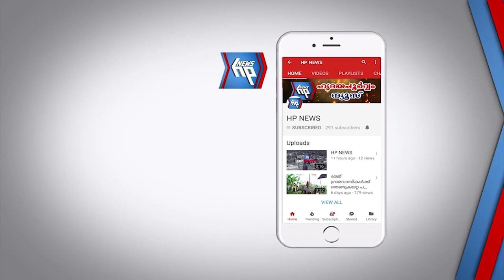തോട്ടയ്ക്കാട് ദേശീയപാതയിൽ വാഹനങ്ങളുടെ കൂട്ടയിടി